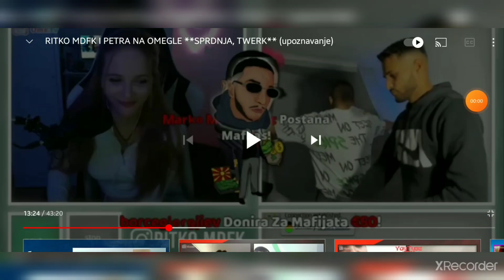Petra zaplakala zbog SIMIJA "nije clickbait"